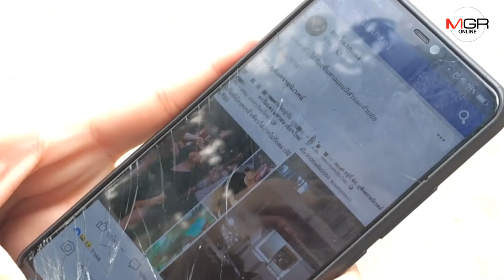เสียใจ! สาวโพสต์ภาพหน้า สภ.ภูพิงค์อวดถูกจับเมาแล้วขับยอมรับมั่วนิ่มประชดแฟน-ขอโทษทำ ตร.เดือดร้อน